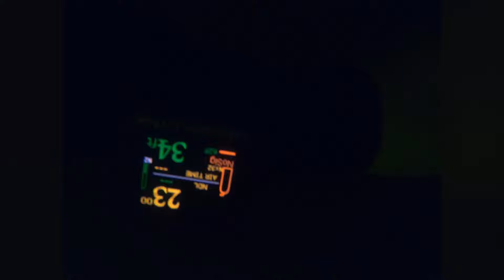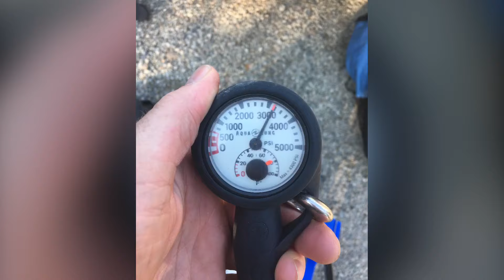Master Diver SAC rate dive!